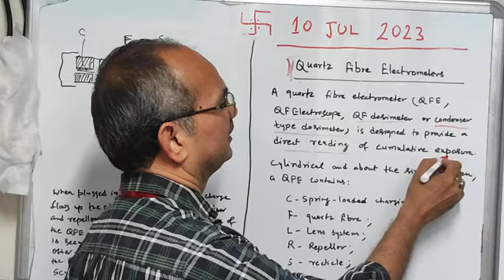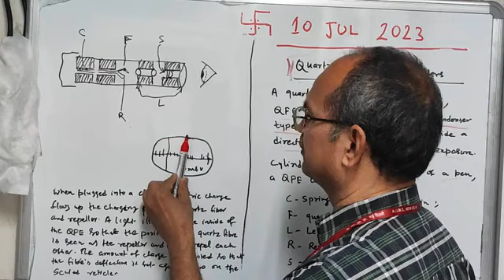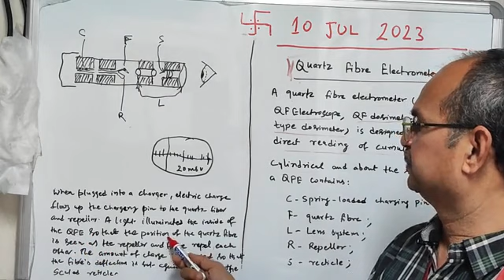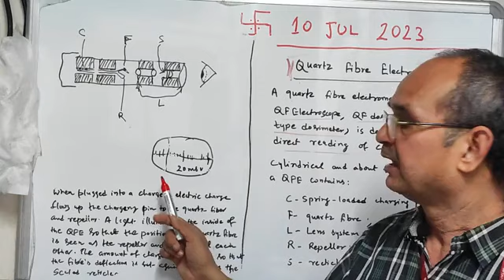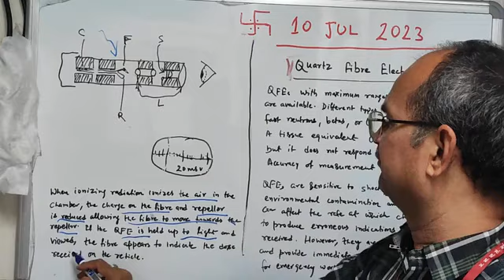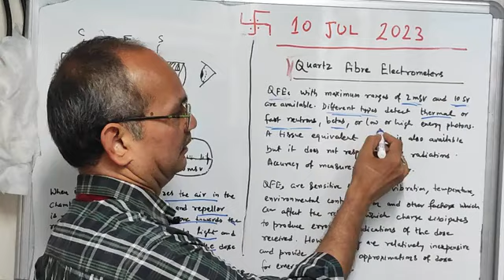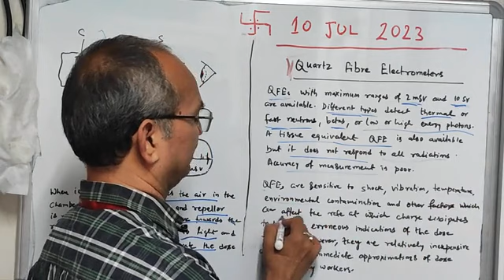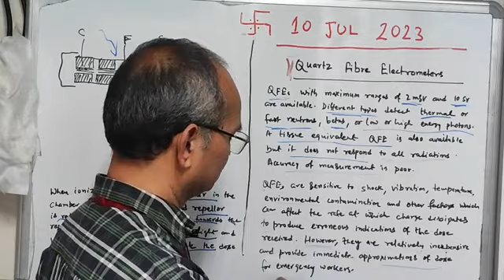54 RS video 2024 08 18 10 45 50